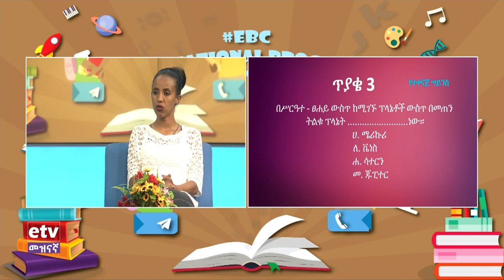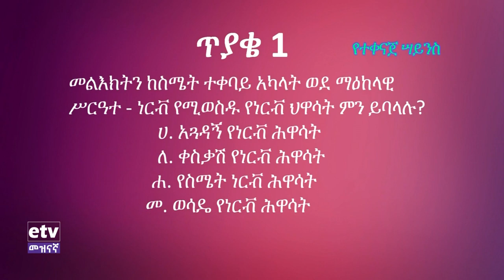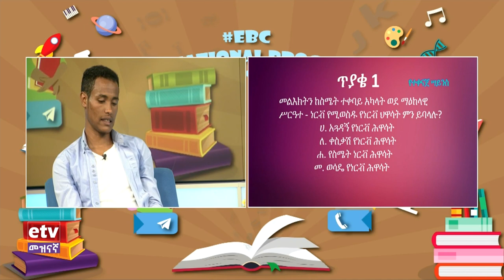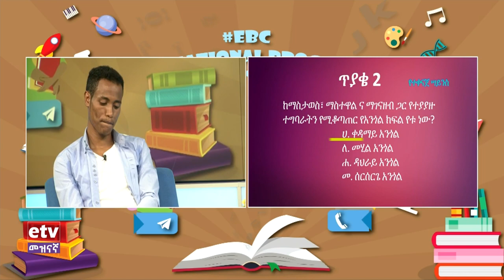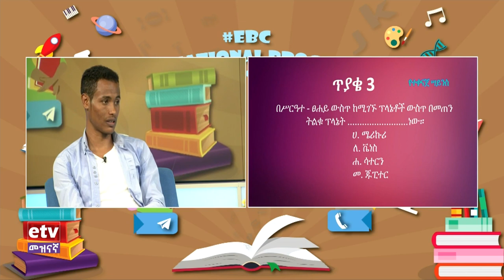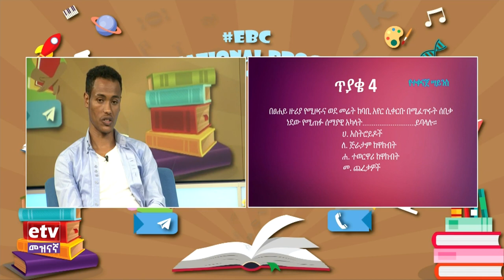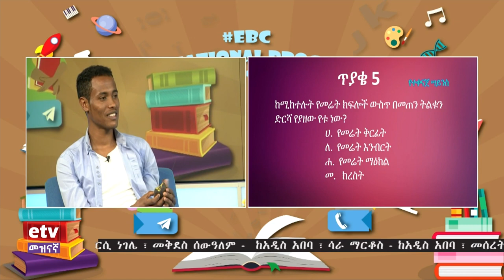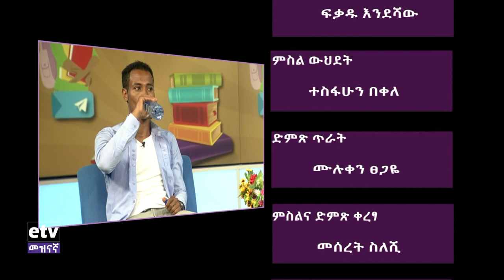ትምህርታዊና አሳታፊ ዝግጅት ሳይንስ ትምህርት